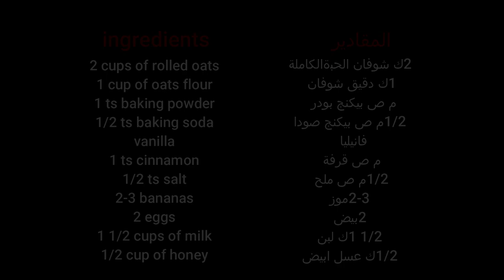مافن الشوفان بالموز الصحى بدون دقيق او سكر او دهون دايت healthy banana oatmeal muffins gluten free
مافن الشوفان بالموز الصحى بدون دقيق او سكر او زيت از زبدة خالى من الجلوتين (دايت )
المكونات:
 شوفان الحبةالكاملة  دقيق شوفان  بيكنج بودر   بيكنج صودا فانيليا   قرفة   ملح   موز  بيض لبن  عسل ابيض

healthy banana oatmeal muffins gluten free( no wheat flour no sugar no oil or butter)
ingredients:
rolled oats  oats flour   baking powder
  baking soda
vanilla  cinnamon  salt bananas  eggs  milk  honey
page on facebook: